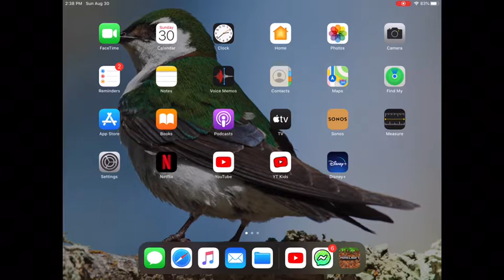Minecraft hard Ep.1 spooky mansion